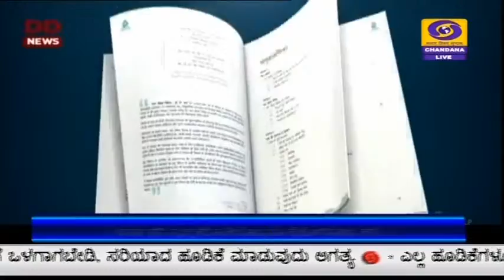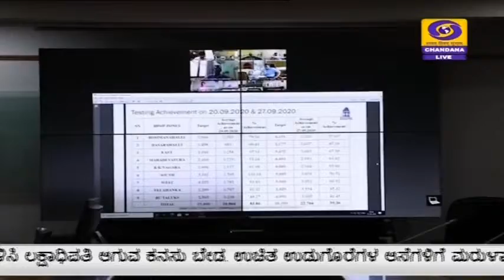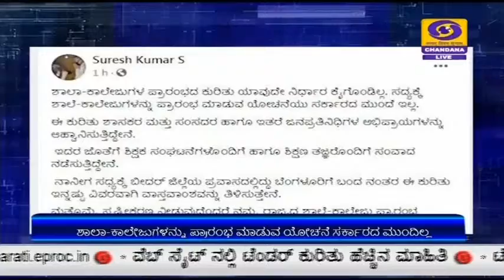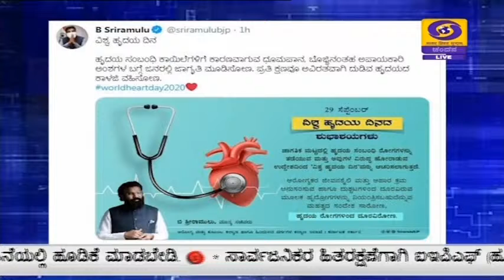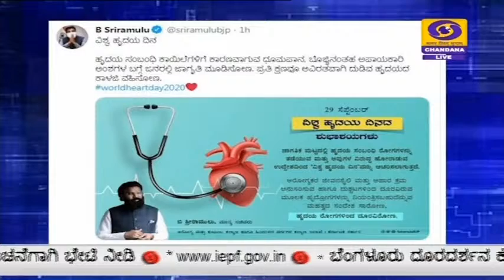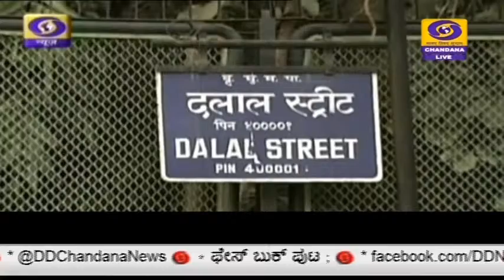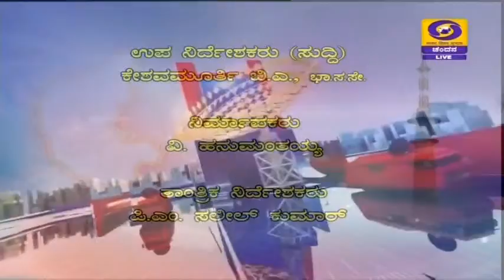DD Chandana Kannada News | 29-09-2020 | 1.00PM | Tuesday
DD Chandana News at  1PM Today (29/09/20)